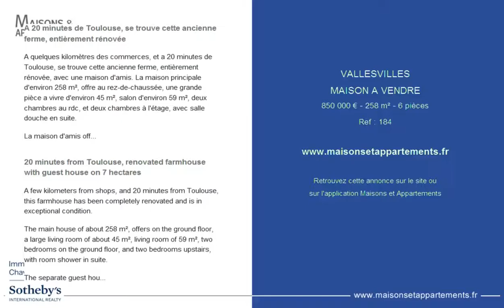VALLESVILLES - MAISON A VENDRE - 850 000 € - 258 m² - 6 pièces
Référence : 184

A 20 minutes de Toulouse, se trouve cette ancienne ferme, entièrement rénovée
A quelques kilomètres des commerces, et a 20 minutes de Toulouse, se trouve cette ancienne ferme, entièrement rénovée, avec une maison d'amis. La maison principale d'environ 258 m², offre au rez-de-chaussée, une grande pièce a vivre d'environ 45 m², salon d'environ 59 m², deux chambres au rdc, et deux chambres à l'étage, avec salle douche en suite.

La maison d'amis offre une chambre avec salle douche, et un grand dortoirs d'environ 30 m² aménageable. Il y a également un garage d'environ 57 m² et un abri jardin.

Cette belle ensemble se trouve sur un magnifique parc arboré d'environ 7,2 hectares. Cette affaire est a saisir.

20 minutes from Toulouse, renovated farmhouse with guest house on 7 hectares
A few kilometers from shops, and 20 minutes from Toulouse, this farmhouse has been completely renovated and is in exceptional condition.

The main house of about 258 m², offers on the ground floor, a large living room of about 45 m², living room of 59 m², two bedrooms on the ground floor, and two bedrooms upstairs, with room shower in suite.

The separate guest house offers a bedroom with shower room, and a large dormitory of about 30 m² convertible to a luxurious bedroom. There is also a garage of about 57 m² and a garden shed for the tractor.

This beautiful set is on a beautiful park of about 7.2 hectares. Must see!